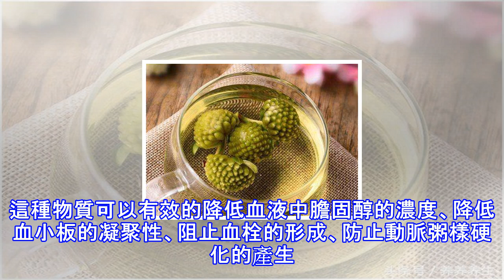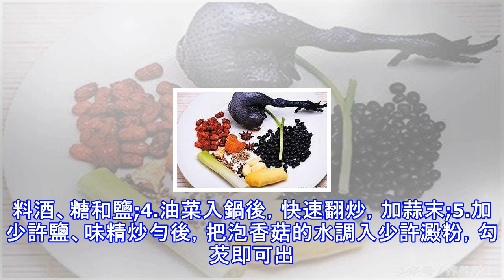血凈病自消，常吃8道菜，能把血管洗乾淨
一、黑木耳豆腐湯 功效：健脾除濕、通便降脂。 適於各型高血脂症者。本膳既能益中氣、除濕濁、通大便，又可軟化血管、降血脂、降血壓，老年人經常服用，可達到預防和治療心腦血管疾病的雙重作用。原料：黑木耳10克、嫩豆腐250克、胡蘿蔔30克、水發香菇150克。做法：黑木耳用溫水泡發，去雜質後洗凈.豆腐切塊，胡蘿蔔、香菇切丁。先在燒鍋內 加入鮮湯一碗，把黑木耳、胡蘿蔔、香菇倒入，加姜、蔥、鹽，燒沸後放入豆腐、淋上 麻油即可。二、芹菜黑棗湯 功效：補肝益腎、降壓降脂。 適於肝腎不足、虛陽上亢型的高血脂症。原料：水芹菜500克，黑棗250克。做法：將黑棗洗凈去核，與芹菜段同煮。三、香菇扒油菜功效：香菇是一種...